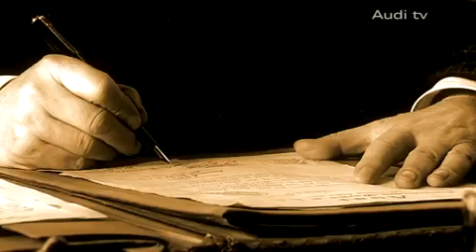the Audi history.mp4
Uploaded be:
All you need to know about old cars: articles,video,car museums and photos for free